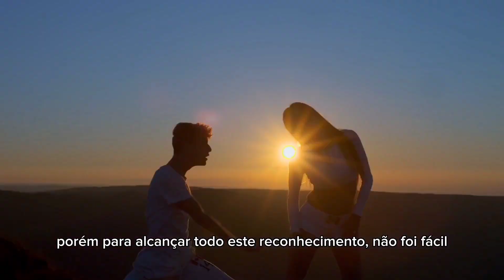O Now United teve que pagar para se apresentar pela primeira vez! Episódio 01